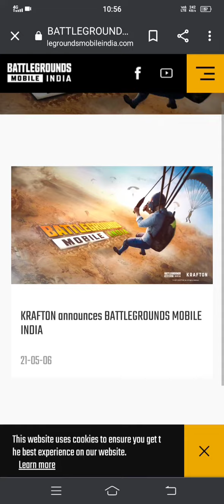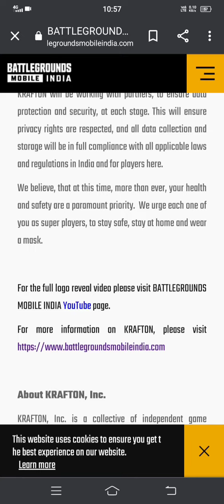battleground mobile india is back 🔥🔥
pubg mobile india is name change and privacy change battleground mobile india is coming 🔥🔥